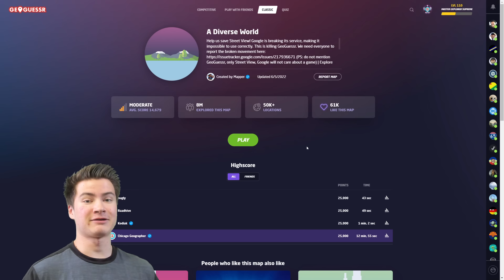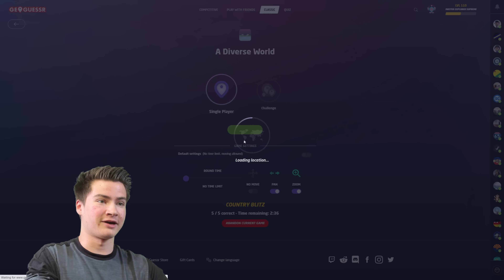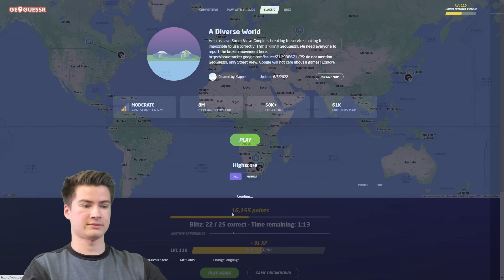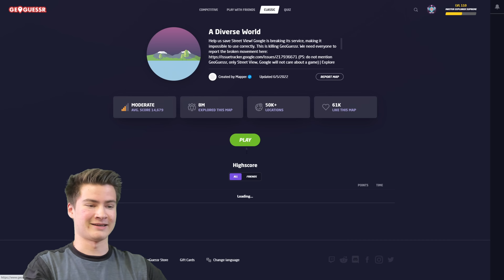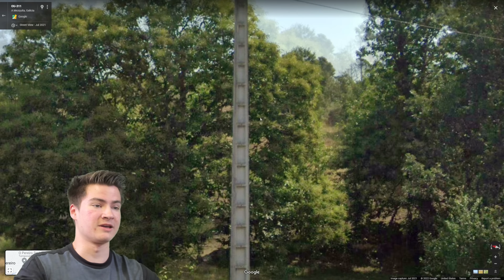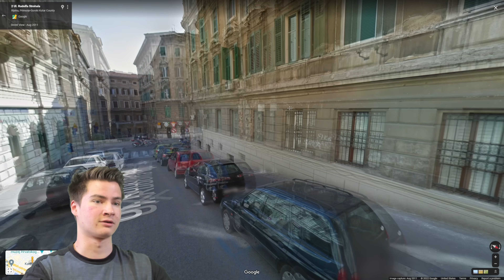Guessing Countries EXTREMELY Fast + Quick GeoGuessr Tips! | Country Blitz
How many countries can I guess correctly without moving in 3 minutes? Putting my speed skills to the test once again! At the end I quickly explain all the rounds, so stick around until the end for some tips :)

geoguessr time trial
geoguessr country blitz
geoguessr test
geoguessr accuracy test
geoguessr no moving
geoguessr country streak
geoguessr tips
geoguesser
educational geoguessr